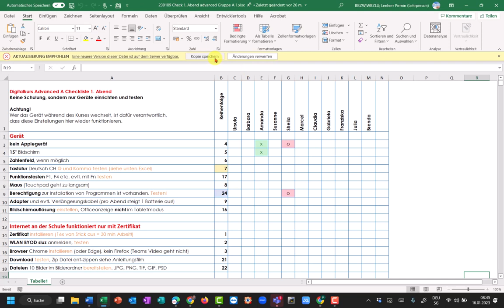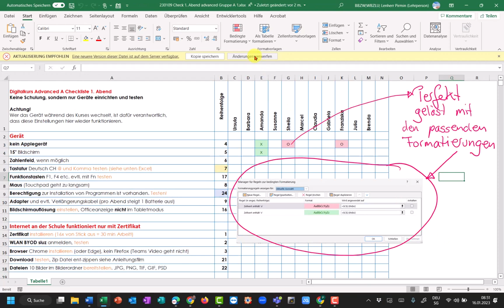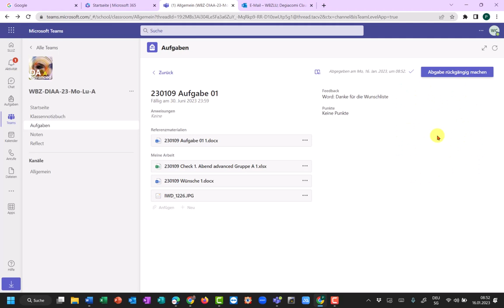Teams Aufgabe erneut abgeben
Im Teams eine bereits abgegebene Aufgabe nochmals öffnen, bearbeiten und erneut abgeben.